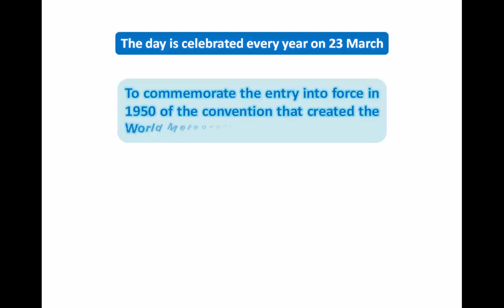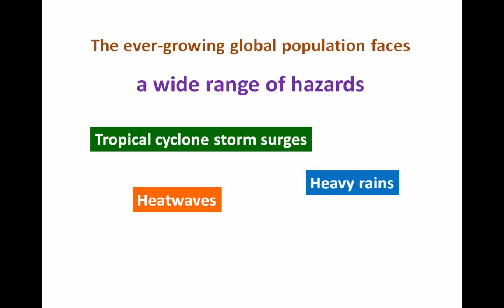World Meteorological Day 2018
23 March 2018
Theme: Weather-ready, climate-smart